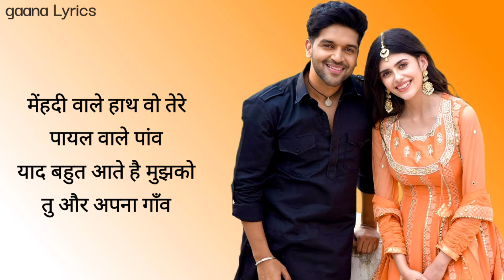Guru Randhawa- Mehendi Wale Hath | Hindi Lyrics | मेंहदी वाले हाथ | Menhdi Wale Hath | Sanjana S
Song: Mehendi Wale Haath
Singer: Guru Randhawa
Lyrics: Sayeed Quadri
Starring: Guru Randhawa, Sanjana Sanghi
Label: T-Series

HINDI  LYRICS ▼▼

मेंहदी वाले हाथ वो तेरे
पायल वाले पांव
पायल वाले पांव
याद बहुत आते है मुझको
तु और अपना गाँव

कच्ची पगडंडी के रास्ते
और नीम की छांव

मेंहदी वाले हाथ

गाँव का वो तलाब
जहाँ हर रोज़ मिला करता था
बातें करते करते
तेरी चूड़ी भी गिनता था

तेरी भोली बातें सुनकर
अक्सर मैं हँसता था

याद उन्हें अब भी करता हूँ
शहर में सुबह शाम

मेंहदी वाले हाथ
हो मेंहदी वाले  हाथ

क्या तुने अब भी रखे है
प्रेम के वो संदेश
पत्थर बांध के छत पर
तेरी देता था जो फेंक
याद मुझे करता है
क्या तु अब उनको देख

क्या तेरे होठों को को पता है
अब भी मेरा नाम